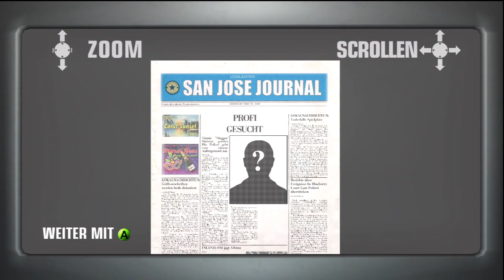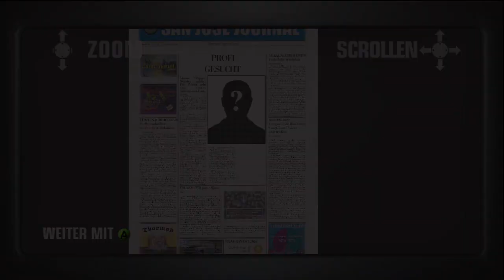Let´s Show Hitman: Blood Money German #2 - Ein neuer Anfang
Noch eine Mission aus Blood Money, diesmal sogar geschafft.